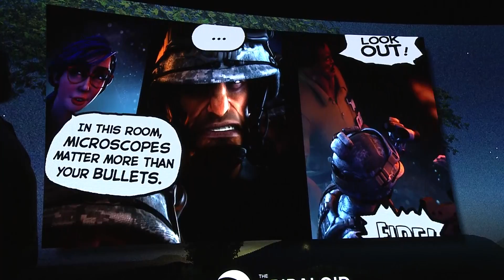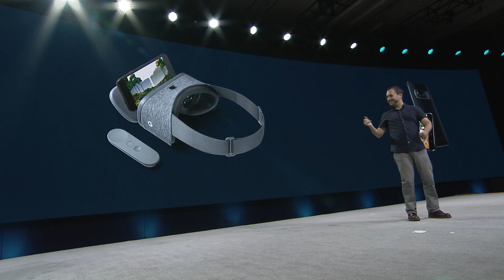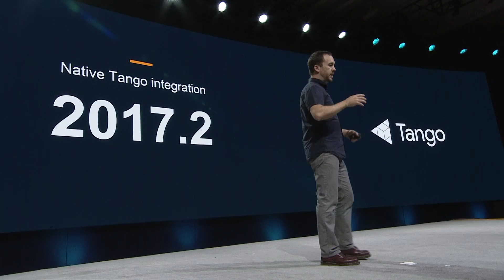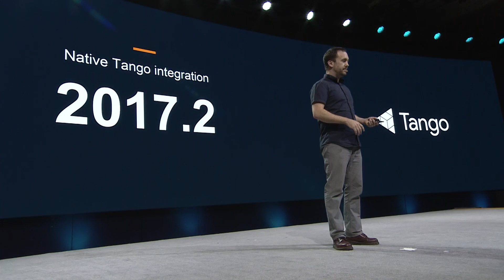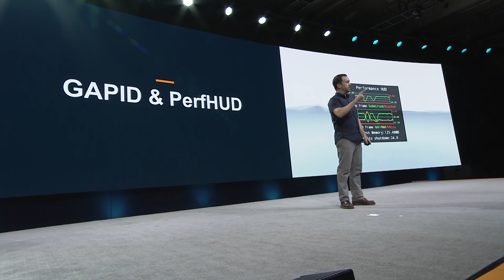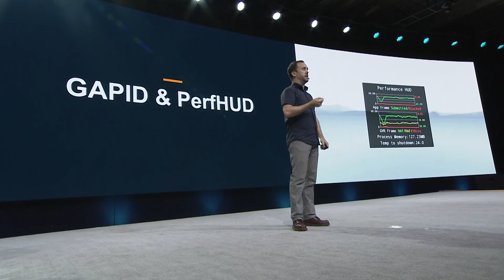Vision Summit 2017 Keynote - Nanite Fulcrum, Google Daydream & Tango, Vuforia Live Demo [9/10]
Speakers:
Bay Raitt - CEO, The Spiraloid Workshop Company
Nathan Martz - Developer Platforms Product Manager, Google
Jay Wright - President, Vuforia